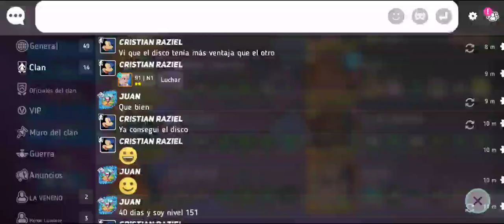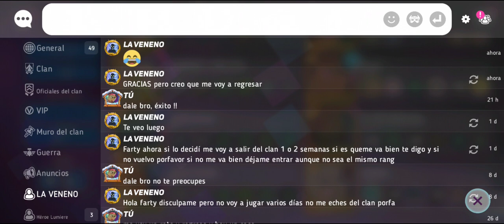Subiendo De Estrellas A Mis Personajes !! - Disney Heroes Battle Mode